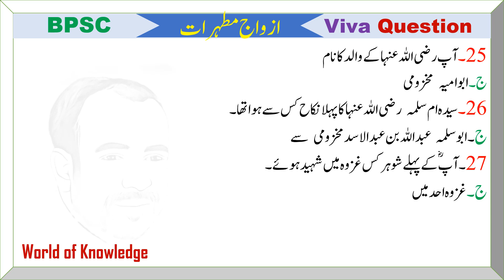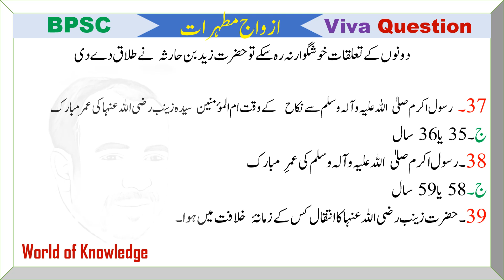Ummul Momineen | Azwaj e Mutahirat | Um al Momeneen | Wives of Holy Prophet | wife of Holy Prophet 2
Al slam wa Alekum
In this video you will learn  McQs of Islamyat which is most repeating in Commissions base exams,
In this channel you will also find
BPSC Interview questions and answers. CTD, SST, lecturer, tehsildar, assistant commissioner  And all type of posts interview questions, CTD Sergeant Interview, BPSC SST Interview Questions, PCS Interview and BPSC Viva